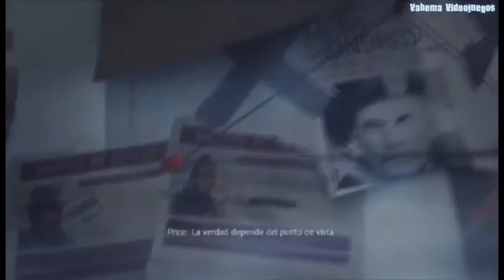COD 8 Turbulencia